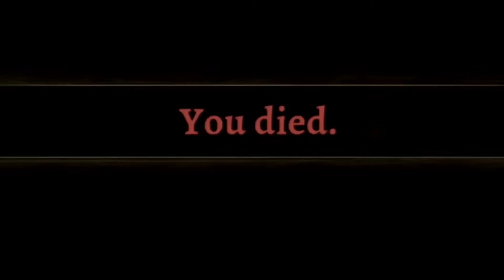GRIMVALOR - IOS/IPhone Gameplay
This new Hack and Slash Game is Poppin'! Seriously GrimValor is yet another incredible game in the IOS Apstore. The game is by Direlight and i does cost $5.99 if im not mistaken. But it was well worth the money. And it offers quite a challenge if you noticed around the end of the video. I hope you enjoyed some Grimvalor IOS gameplay and if you did enjoy be sure to like the video to show your support. As always guys and gals, take care of yourselves, smile more and love always. Take care, God bless and im hoping to see you in the very ext gameplay video!